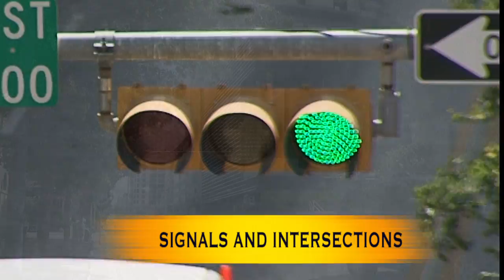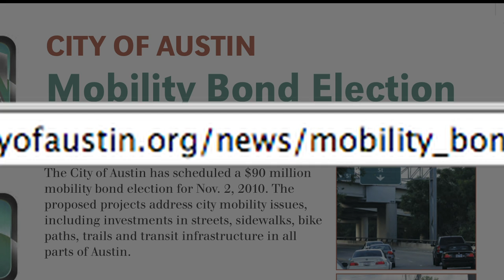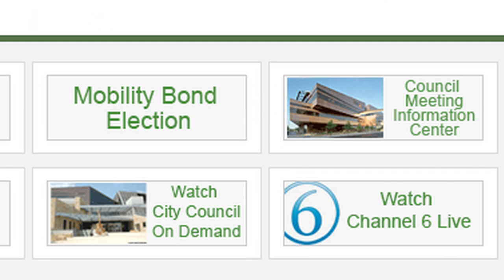2010 Austin Transportation Bond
The City of Austin has scheduled a $90 million mobility bond election for Nov. 2, 2010 (Early voting begins Monday, Oct. 18.) The proposed projects are both short-term and long-term to address City mobility issues, including investments in streets, sidewalks, bike paths, trails and transit infrastructure in all parts of Austin.